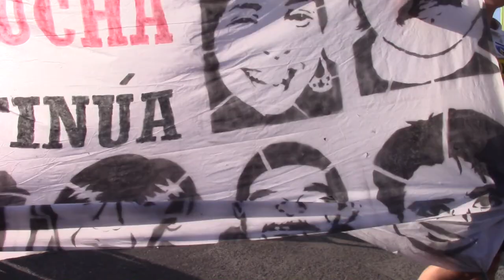Jornada de Protesta en Valdiviacl por asesinato de Jorge Mora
Durante la tarde de hoy, se realizó una jornada de protesta en la Plaza de la Unidad en Valdiviacl, luego de que durante la noche del día anterior del 29 de enero, fuera asesinado el hincha de Club Social y Deportivo Colo-Colo en las afueras del Estadio Monumental. Esta actividad fue duramente reprimida por parte del personal de FF.EE. llevandosé detenidos/as a manifestantes, observadores/as de DD.HH. y algunos miembros de Primeros Auxilios. Además se evidenció disparos a quema ropa y agresión a la prensa.